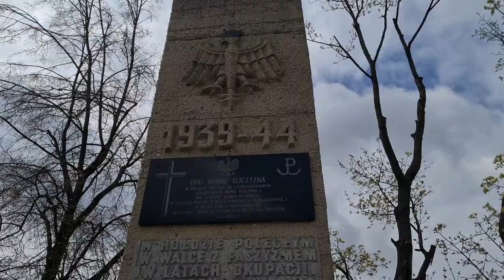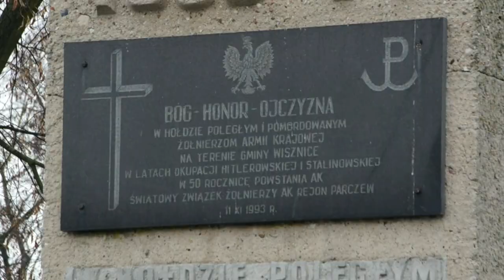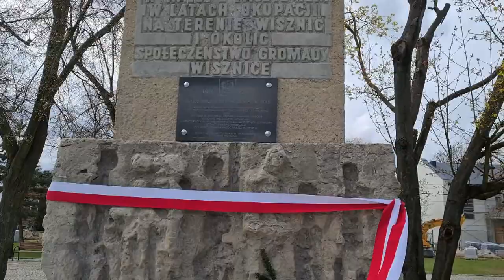230. rocznica uchwalenia Konstytucji 3 Maja w Gminie Wisznice